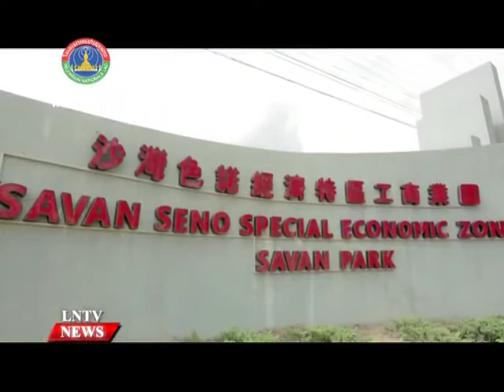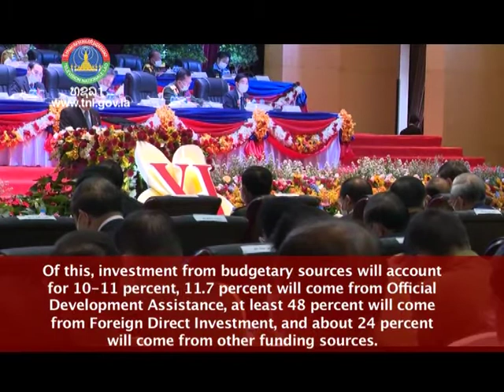PM Thongloun outlines 6 major socio-economic development targets discussed at XI Party Congress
VO PM Thongloun Sisoulith outlines Six major socio-economic development targets discussed at XI Party Congress

INTRO: Prime Minister Thongloun Sisoulith outlined six targets under the 9th Socio-economic Development Plan for 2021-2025 when speaking at the 11th Party Congress in Vientiane on Wednesday January the 13, He detailed each of the targets, especially the goal of quality, stable and sustainable economic growth.